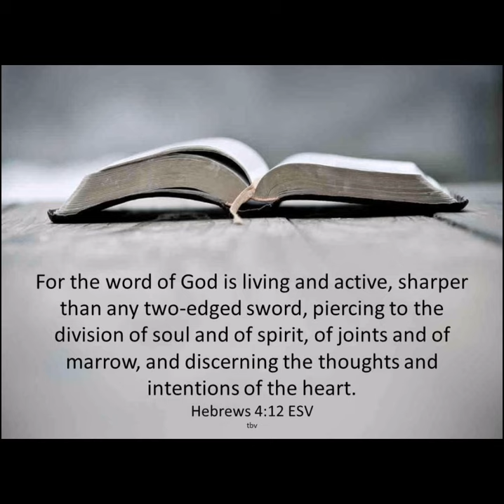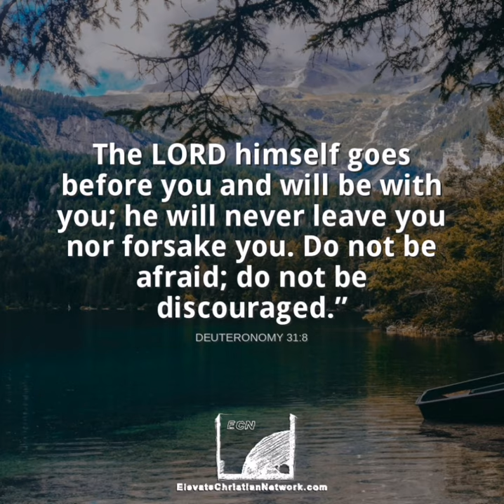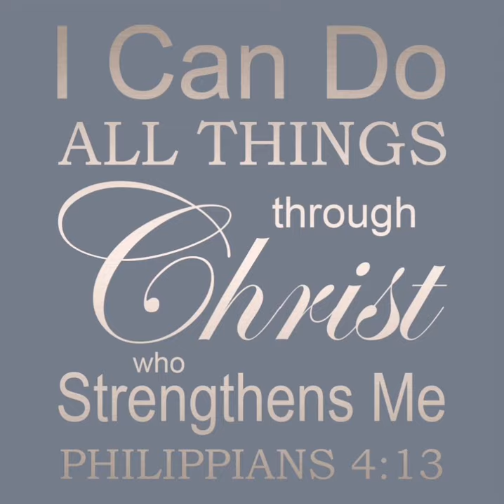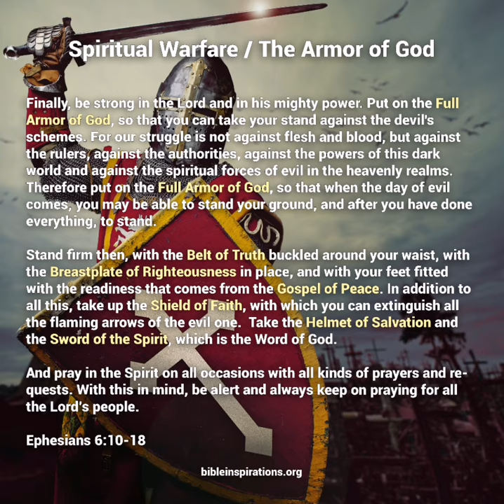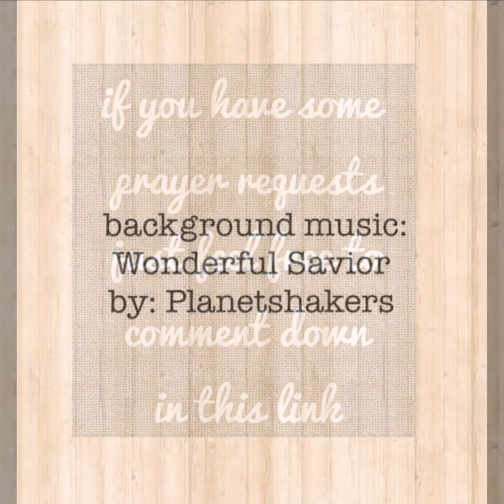Why we need to read the word of God everyday?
There are many benefits in reading the word of God.

Jesus said, man shall not live by bread alone, but by every word that proceeds out of the mouth of God.
- Matthew 4:4